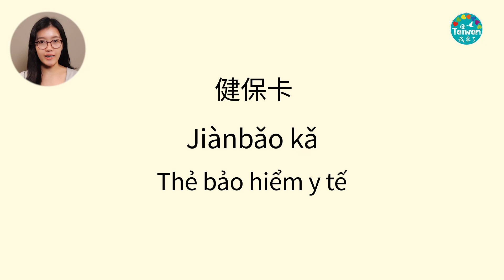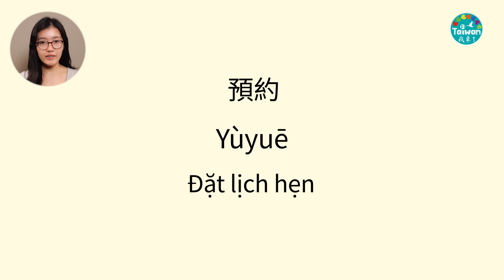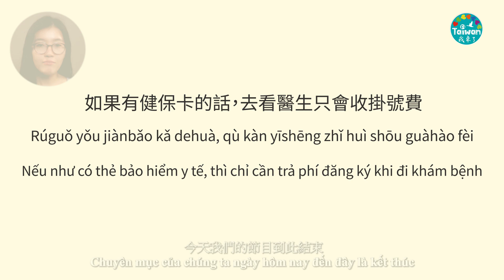230909 台灣健保卡 中越字幕